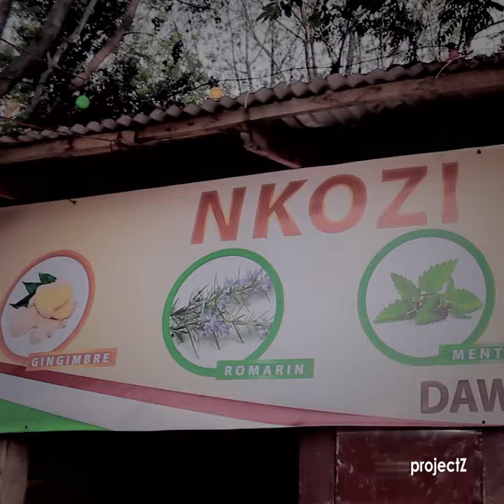Tuje guteza imbere Uburimyi | Biyita Cooperative Nkozi | Bari mu Makanda ya Leta Mvyeyi Leta Nkozi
05/09/2020N Niho ishirahamwe rihurikiwemwo urwaruka rusanzwe ruba muri Quartier Kigobe mu gisagara ca Bujumbura, batanguza ibikorwa vya Cooperative yabo bise CooperativeNKOZI. Nkuko Emelyne HAKIZIMANA asanzwe arongoye iyo Koperative yatwiganiye intumbero n'ihangiro bafise narirya biyemeje guca mu makanda ya LetaMvyeyiLetaNKOZI.
Dufashe gushikana kure ino nkuru kubera hari n'abandi yogira ico Ifashije.